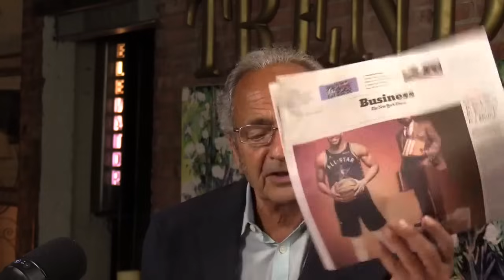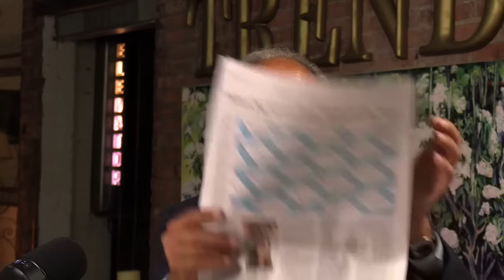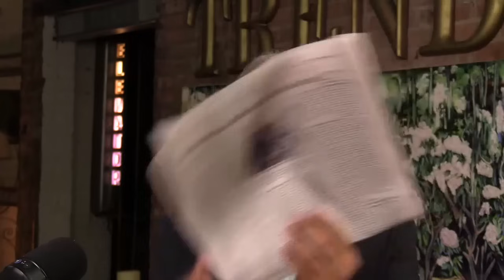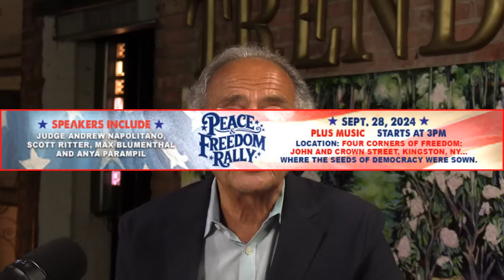S&P AND NASDAQ HIT NEW HIGHS, CRIME SYNDICATE ROBBING OUR FREEDOMS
The Trends Journal is a weekly magazine analyzing global current events forming future trends.